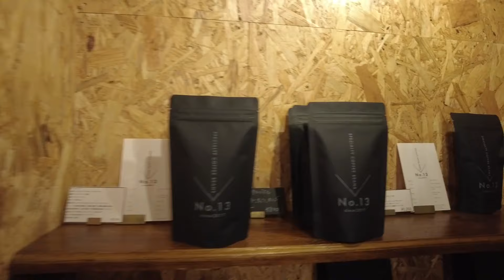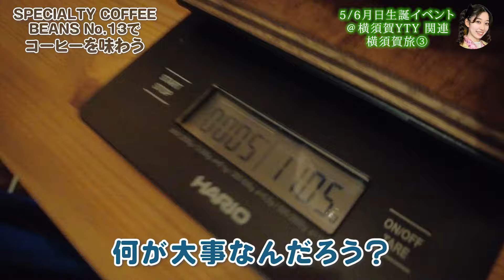【メンバー対決あり】SPECIALTY COFFEE BEANS No.13で浅煎りコーヒーに出会う（月日生誕関連 横須賀旅③）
2024/5/6に横須賀Younger Than Yesterdayで開催されるアイドルグループ「水槽とクレマチス」メンバー月日萌花の生誕イベント。本イベントでは横須賀のアーティストを対バン相手にお呼びし、さらに横須賀の複数店舗とコラボ。会場ではコラボ商品をご提供し、イベント全体で街を味わえる構成になっています。
▷チケット （イベント詳細下記）

そんなコラボ店舗のロケ動画第3弾はコーヒー豆屋＆カフェの「SPECIALTY COFFEE BEANS No.13」さん。コーヒーは大好きだが普段は深煎り派の月日、そしてコーヒーを普段全然飲まない115が、浅煎り専門店のコーヒーを味わいます。コーヒーの更なる楽しさに改めて出会う2人の様子は必見！そして動画の後半ではメンバー2人がドリップ対決！どちらがより美味しくコーヒーを淹れられたのか、店長の野口さんが判定。そしてイベント当日は、ブラックコーヒー4種類とカフェインレス1種類、コーヒー豆をはじめとしたさまざまな商品（月日の生誕記念コースター付き）を会場でご提供！

・店舗情報　※2024年5月時点の情報です。
営業時間：　※月曜日が定休日
　【火〜金】12：00〜19：00 ※祝日でも営業
　【土】　　13：00～21：00
　【日】　　12：00〜19：00
住所　　：神奈川県横須賀市佐野町5-12-1
　　　　　※衣笠駅から徒歩13分、駐車場1台あり

【月日生誕イベントに関連した横須賀旅】
この再生リストでは、コラボ店舗に水槽とクレマチスのメンバーがロケ撮影をしに行った様子、また水槽とクレマチスにカバー曲/新曲を提供していただくアーティストへのインタビュー動画が観られます。コラボ商品のご紹介だけでなく、店舗/楽曲に関わる人々の人となり、そして経営者/アーティストの想いが分かる動画シリーズ。会場に来られる人は事前のワクワクを。会場に来られない人も是非、いつか店舗を訪れるきっかけになれば嬉しいです。

【月日萌花生誕「vital」の概要】
日時　5/6（月祝・夜）
会場　横須賀Younger Than Yesterday
開場16:45 / 開演17:15
チケット
※前売プレミアチケット（10枚限定）10,000円/前売通常チケット3,500円 / 当日4,000円
※別途1フード、1ドリンクオーダー制
※プレミアチケット特典は最優先入場、テーブル最前席の事前確保、受付時点での「プレミア生誕チェキ券」配布、月日からのお手紙（300字程度）のお渡し

元映画館のライブハウスYounger Than Yesterdayにて、4年ぶりとなる横須賀での月日生誕祭を開催！新パフォーマンス3曲を含む水槽とクレマチスとしてのライブ45分に、各メンバーソロもあり。テーマは「vital」ーー「物語」と「物語」の間の、生きている徴候。同テーマの写真集も販売！

加えて今回は今後始まる「街（まち）定期公演」のプレ公演的位置付け。会場のある横須賀で活躍するアーティストをゲストにお呼びし、横須賀の店舗ともコラボ！イベント前にYouTubeで各店舗をご紹介、当日は音楽にご飯に酔いしれ、街を味わってください。

▽出演
水槽とクレマチス

▽横須賀コラボ店舗
岩沢ポートリー（たまご屋）

【「水槽とクレマチス」とは？】
「旅」「ライブ」「生活」を3つの軸に活動する2022年9月から始まったアイドルプロジェクト。YouTubeではお散歩動画、旅番組、ライブ・イベントの配信、生活のダダ漏れ配信、バラエティ企画などをお届け。